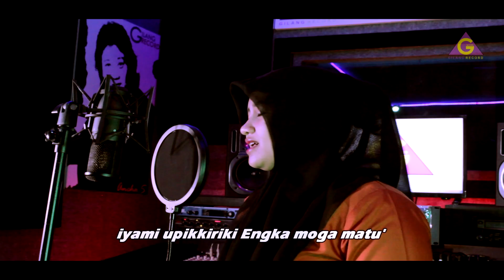ANCHA. S X AYU RAMADHAN - ANA DARA NA KALLOLO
- Spesial Lagu Bugis Ancha. S "ANA DARA NA KALLOLO"
- Cipt : Ancha. S
- Music Arr : Ancha. S
- Studio : Gilang Record
- Cam/Editor : Indra
Recorded, Edited, Mixed & Mastered GILANGRECORD STUDIO Pinrang, Sulsel.
Share & Like if you like this music video :))